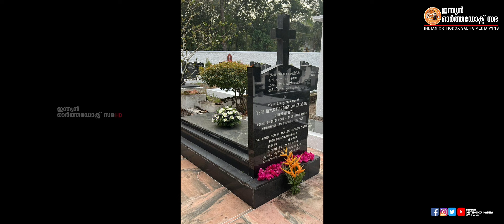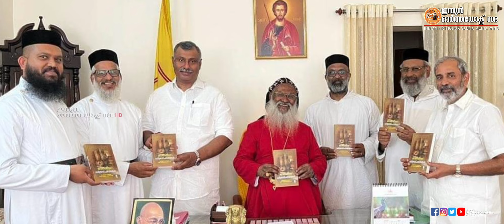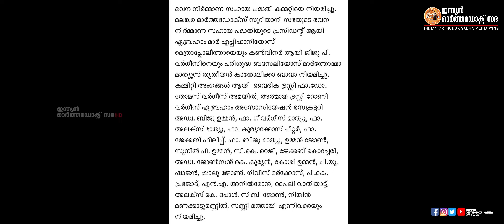NEWS TIME INDIAN ORTHODOX SABHA